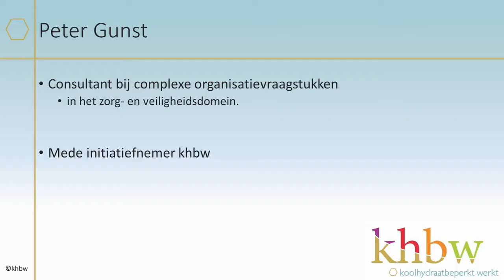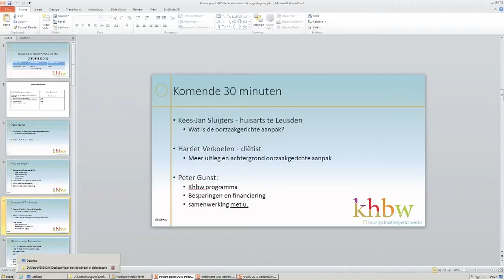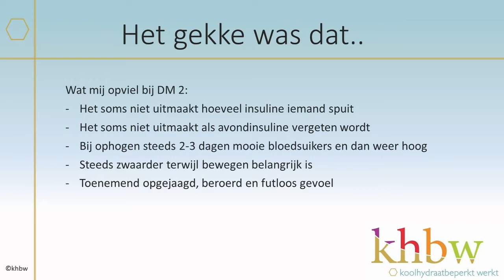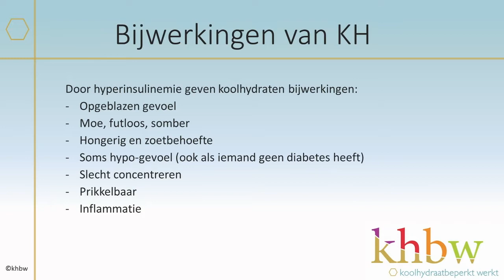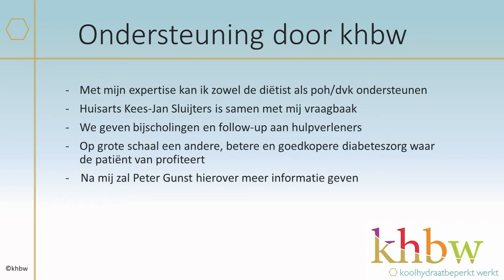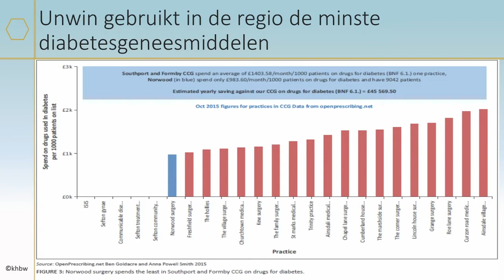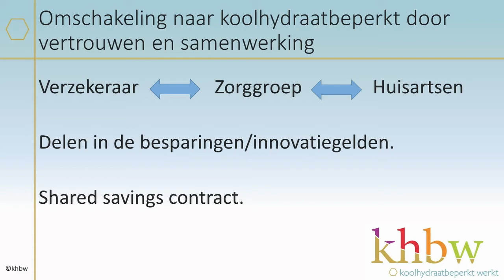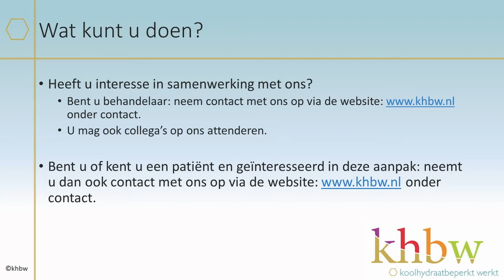Lezing Peter Gunst en Harriët Verkoelen naar een doorbraak in de diabeteszorg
Peter Gunst en Harriët Verkoelen tijdens het derde Ancestral Health Symposium 2017 - thema:  Leefstijlinterventies
Naar een doorbraak in de diabeteszorg! Koolhydraatbeperkt werkt (khbw)

Met de gangbare behandeling is diabetes mellitus type 2 een progressieve ziekte. De  huidige dominante aanpak van diabetes (type2)  is gericht op de behandeling van een symptoom: een verhoogd bloedglucose. We zetten medicatie in om die te verlagen.  Het insuline niveau in het bloed blijft doorgaans hoog en het gewicht van de patiënt neemt als gevolg daarvan toe. Door gewichtstoename neemt vervolgens de insulineresistentie verder toe, stijgt de bloedglucosewaarde, wordt weer meer medicatie ingezet en komt de patiënt in een neerwaartse spiraal terecht. Dit is wat  diabetes een progressieve ziekte maakt. Er is echter een alternatief dat ook de oorzaak van diabetes (type2)  – de insulineresistentie- beïnvloedt.